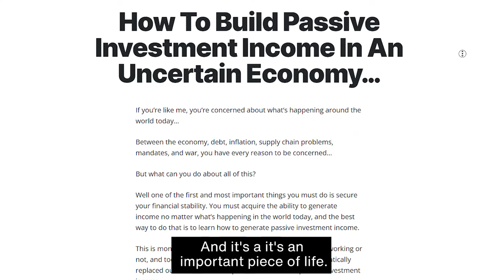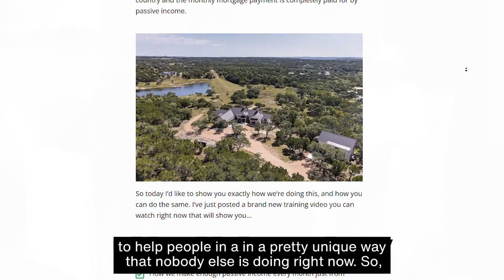The PROVEN Path To Financial Freedom w/ Mike Dillard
If you want to learn how to become wealthy and rich (and fulfilled) this episode is NOT to be missed…

I’ve personally taken pages of notes when re-listening to this conversation, and I’m so grateful for Mike to allow me into his home and share his time with us.

Mike has been a friend and mentor, that has dramatically shaped how I live my life today, and the success I can gratefully accept.

In This Episode You’ll Learn:
* The incredible ups and downs journey Mike has been over the past few years, to now him being in an amazing place.
* What it really takes to create wealth and freedom in your life.
* How do you QUICKLY cross the gap from where you are in life right now… to your ultimate life.

If you’re like me, you’ll listen to this conversation a couple of times.

There are so much wisdom Mike shares in this, that I will beg and plead to get him back on the show again.

Hi there 👋 If you're new to my video's my name is Chris Dufey. I'm an investor, author, father of 4, filmmaker, health-nut, and is obsessed with helping you build a business and life you love…
If you like to nerd out about philosophy, wealth, self-development and how we each live our best life, as much as I do, you can subscribe for weekly videos and podcasts.

🔗 LINKS